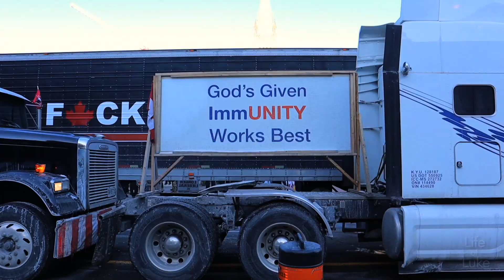Scenes at the Freedom Truckers Convoy Ottawa - Canadians are uniting!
Freedom is for all Canadians. Scenes from downtown Ottawa, Jan 29, 2022.
Thanks to Greg Simpson for the clips.